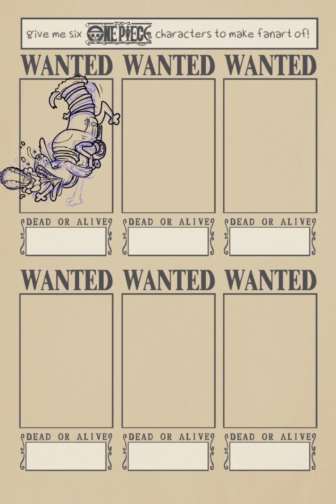One Piece - 6 Fan Arts Timelapse